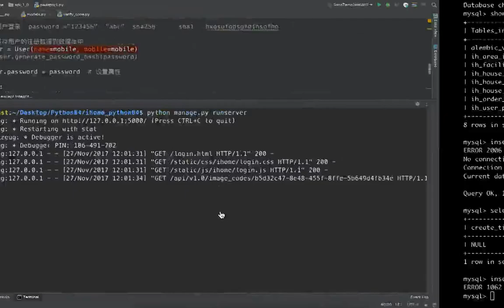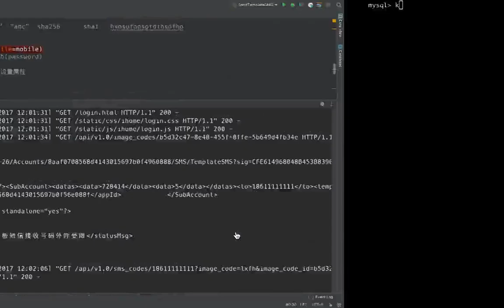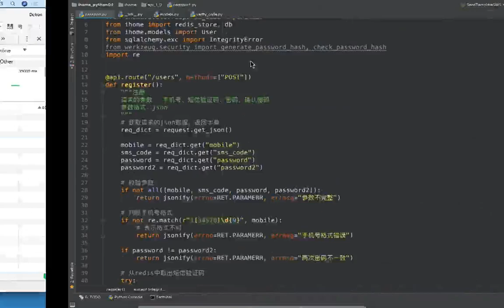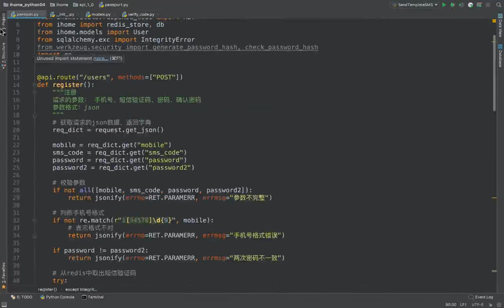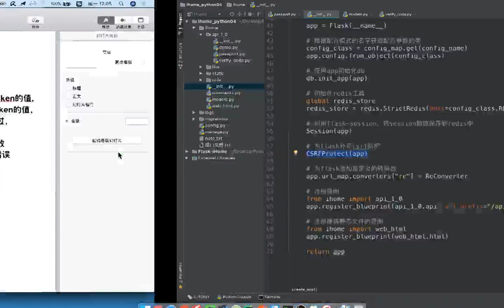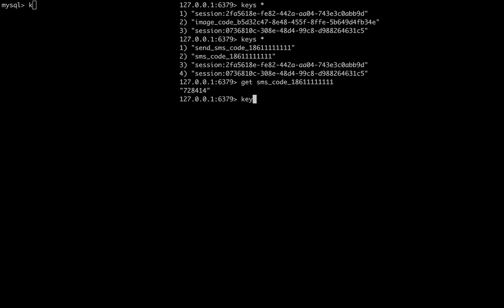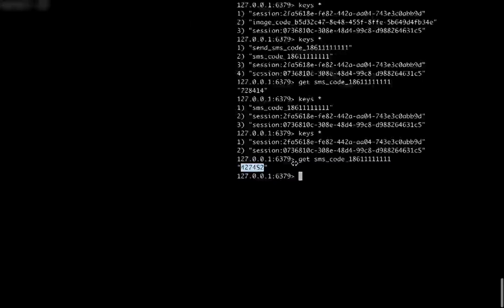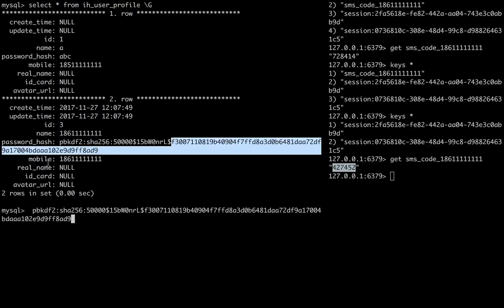17 爱家租房项目丨07 注册丨04 注册后端测试